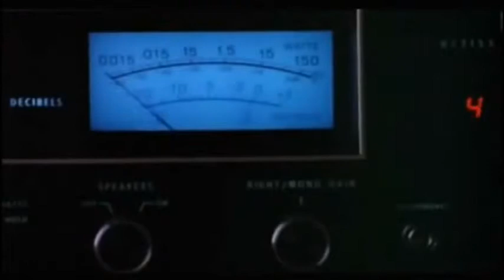9 ½ Weeks - You Can Leave Your Hat On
"9 ½  Weeks" (1986) του Adrian Lyne με την Kim Basinger και τον Mickey Rourke. Ακούγεται το  "You Can Leave Your Hat On", γραμμένο από τον  Randy Newman το 1972, που έγινε γνωστό από το soundtrack  της ταινίας ερμηνευμένο από τον Joe Cocker.